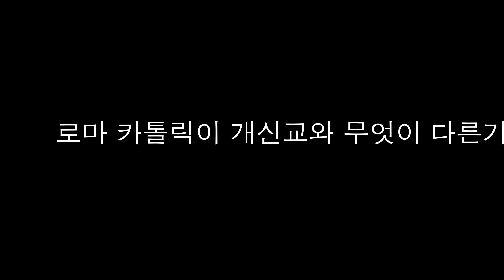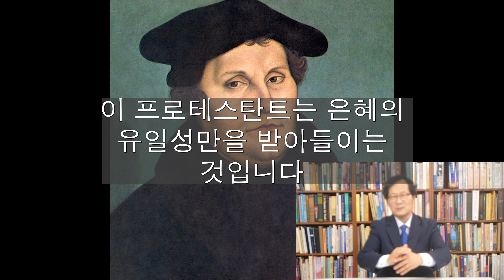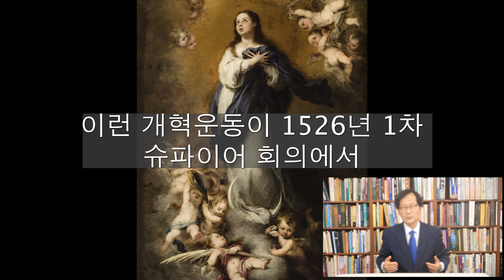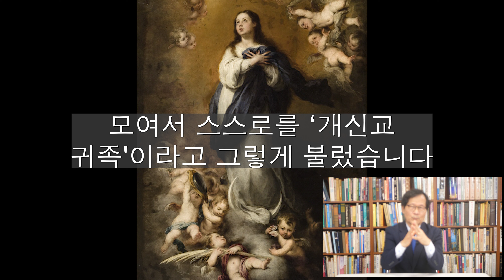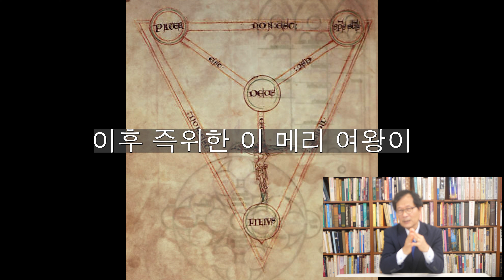세계 기독교 3대 종파 로마 카톨릭, 개신교 무엇이 다른가?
많은 사랑과 격려 깊이 감사드립니다. 기독교 3대 종파는 헬라정교회, 로마 카톨릭, 개신교입니다. 헬라정교회에 이어 오늘 로마 카톨릭과 프로테스탄트 업로드합니다. 로마 카톨릭과 프로테스탄트 무엇이 같고 무엇이 다를까요. 복잡한 기독교 3대 종파 로마 카톨릭과 개신교 알기쉽게 정리해서 영상에 올립니다.